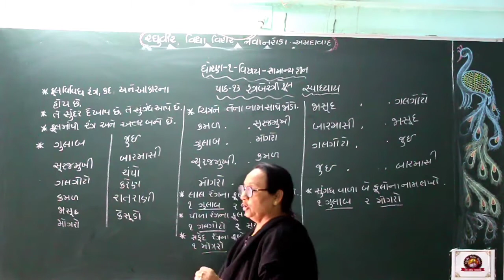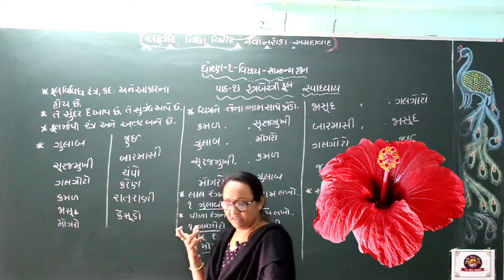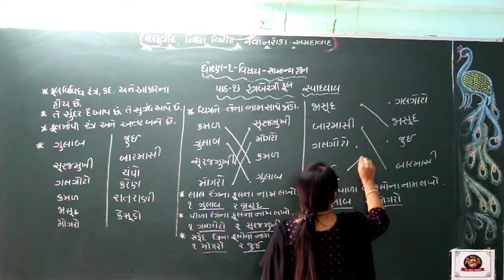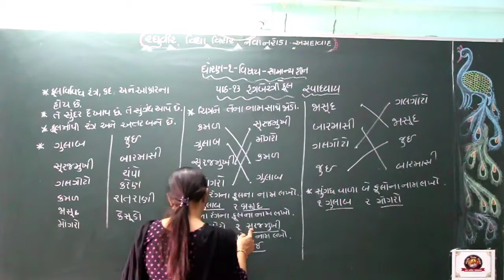ધોરણ-1 સામાન્ય જ્ઞાન path-13